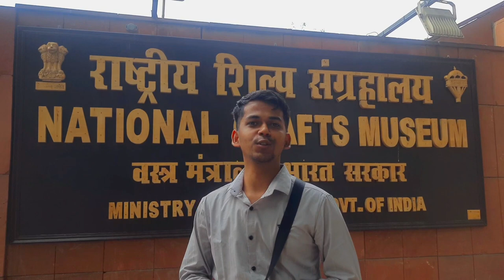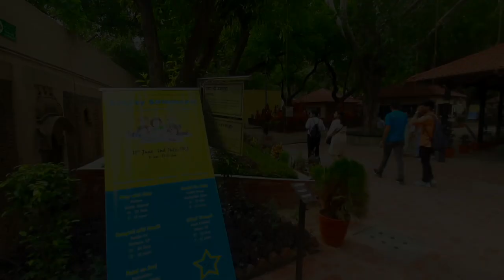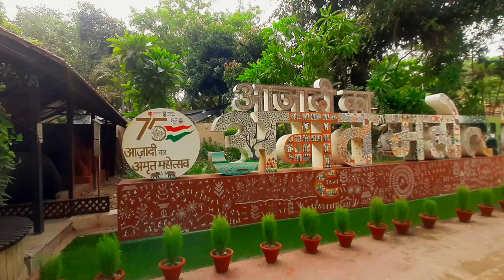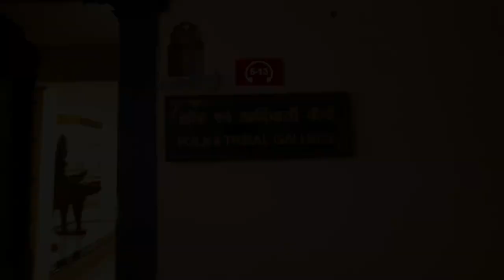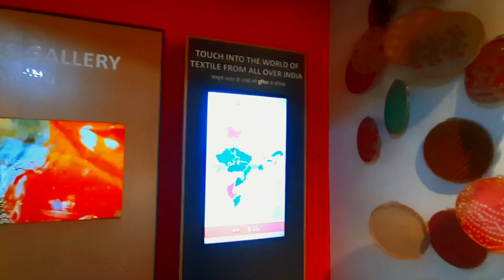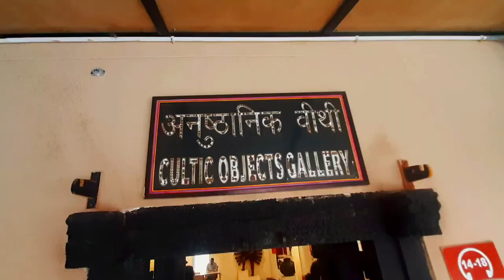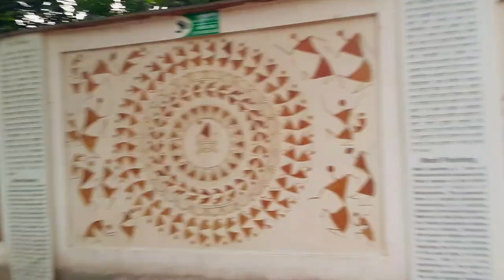National Craft Museum | Part 1|Delhi's Art Haven | Best place in Delhi | Bilogger Bhaiya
Hello Friends!
Today we are here to discover the cultural treasure trove of the National Craft Museum, New Delhi! Immerse yourself in a world of vibrant colors, intricate designs, and timeless artistry. From breathtaking textiles to exquisite pottery, witness the essence of India's rich heritage. Unveiling hidden gems, this must-visit destination captivates art enthusiasts and travelers alike. Experience the magic firsthand at the National Craft Museum in New Delhi!

DETAILS FOR VISITING

Timing:  10 AM (IN The Morning) to 6 PM (IN The Evening)
Open for 6 days in a week and closed on Monday
Addres: Bhairon Marg, Pragati Maidan, New Delhi, Delhi 110001
Nearest Metro Station: Supreme Court Metro Station
Ticket Price: No Tickets for Indian Citizen and for non Indian citizen 300 Indian Rupees